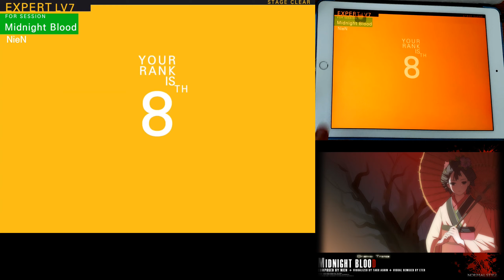[Tapsonic TOP/탭소닉] Midnight Blood - NieN Expert Perfect Play